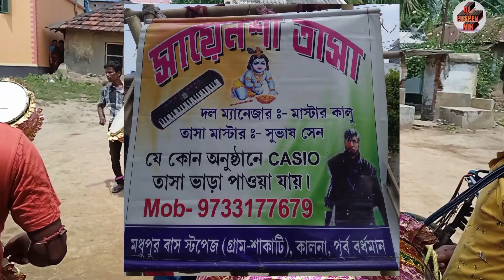TASA PARTY// TASA BAND // TASA BAJANA // TUI HUM K VULE JA RE PAGLA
BALINDAR PURBA PARA JATRA UTSOB 2023

BALINDAR, PURBA BARDHAMAN

SAHENSA TASA